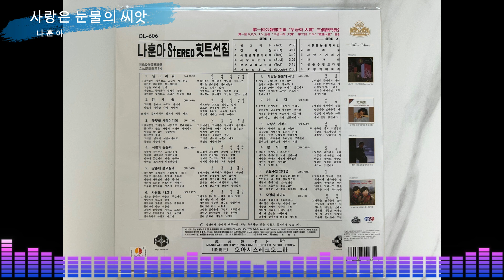나훈아 - 사랑은 눈물의 씨앗 (Vinyl version)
Speaker : Focal Sopra No.3
Amplifier : Goldmund Telos 590 Next Gen 2
Phono Amplifier : Manley Chinook
Transformer : Lundahl LL1941
Turntable : Kuzma Stabi S
Tonearm : Kuzma Stogi S 12 VTA
Cartrdige : Ortofon Cadenza Blue

Mic : Rode NT5MP
Audio Interface : Focusrite Scarlett 2i2 3rd gen
Recording Software : Ableton Live 11